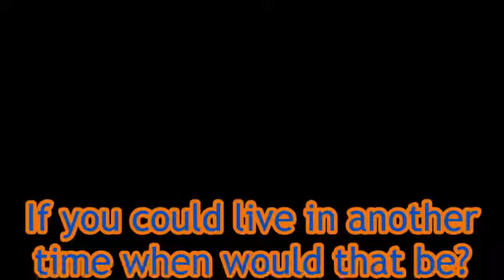Ask Dan Schneider 25: If you could live in another time when would that be?